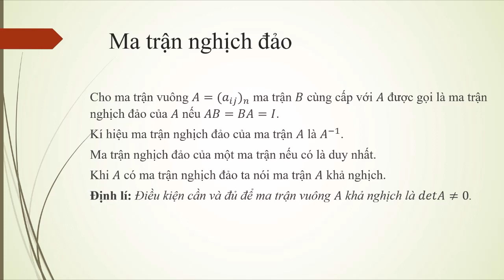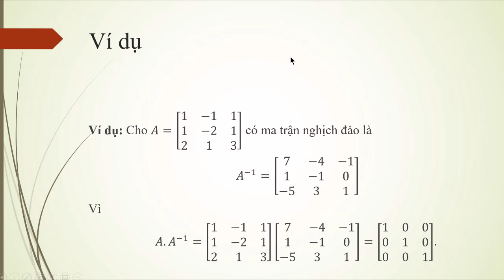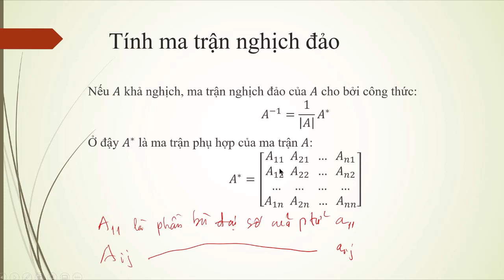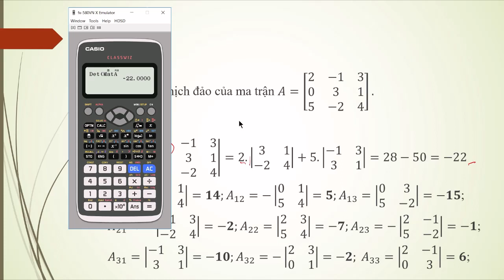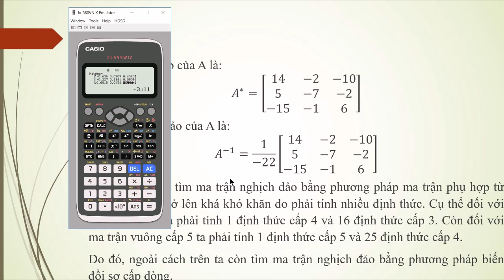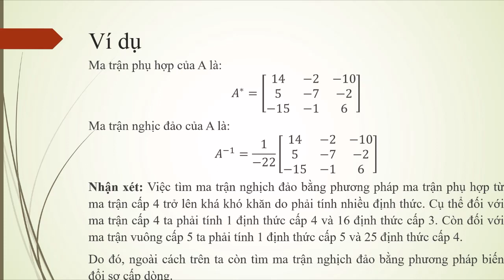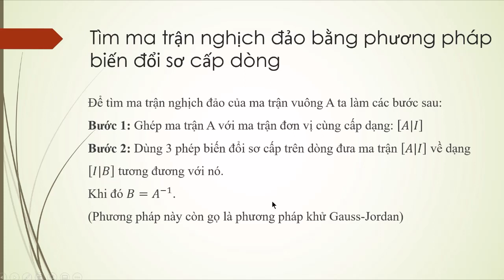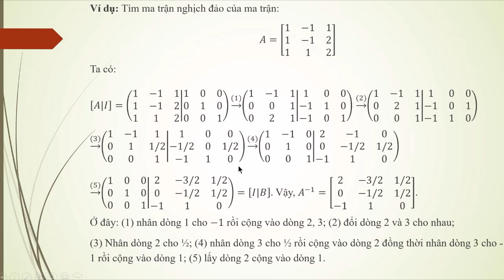Toán kinh tế - Chương 1 - Ma trận nghịch đảo